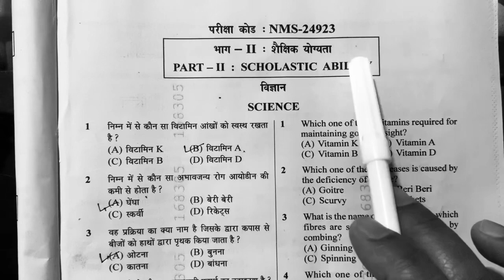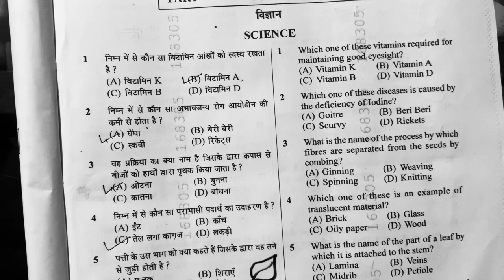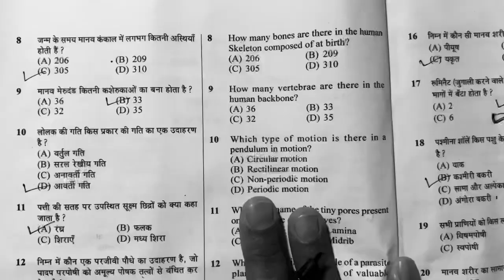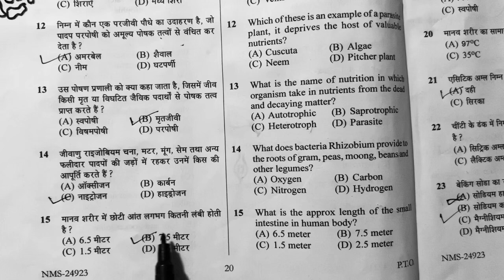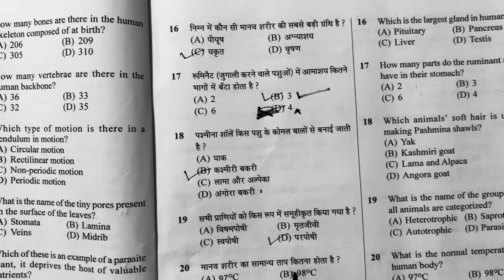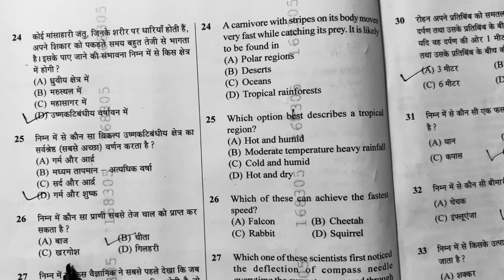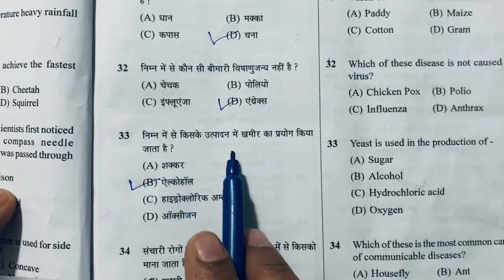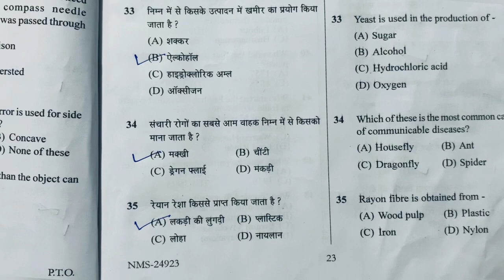MP NMMSS Exam 24/9/2023 Answer key Part 2 |NMMS ANSWERS KEY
NMMS Exam 25/02/2023 Answer key Part 2 |NMMS
NMMS Exam 24/9/2023 Answer key Part 2 |science NMMS